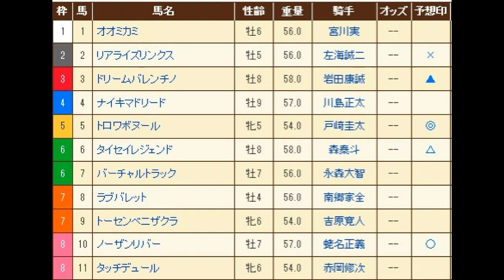さきたま杯（Jpn2） 予想馬柱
2015年5月27日　浦和競馬場　メインレース　さきたま杯（Jpn2）　予想馬柱